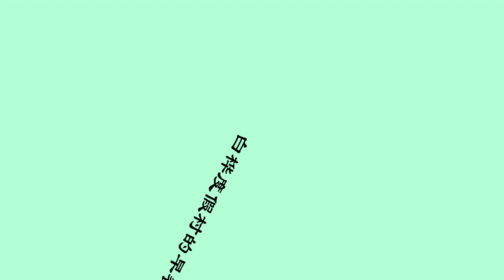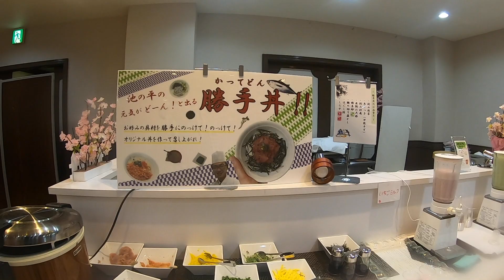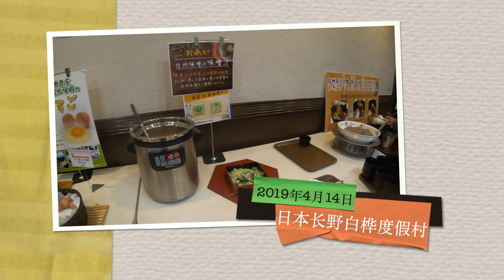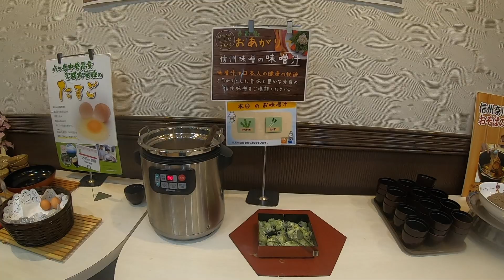【白樺度假村】你吃過日本白樺度假村的早餐嗎？撐得我實在吃不下去了！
本视频是我自己手持相机拍摄的。拍摄前已经向STAFF咨询是否可以拍摄，并在得到STAFF允许的情况下进行拍摄的。